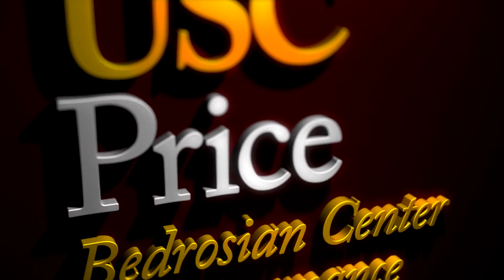Highlights: LA Civics Initiative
In partnership with City Impact Lab, the Bedrosian Center is working toward an action plan designed to engage stakeholders to create an action plan to increase civic engagement and civic literacy in Los Angeles.

Our kickoff workshop, held on March 23, 2016, featured a panel of civics experts as we looked at the gaps in civic engagement vis-à-vis civic education and how we got here. The panel featured educators, elected officials, activists, and academics in a lively conversation about the state of civics in our communities across the Southland.